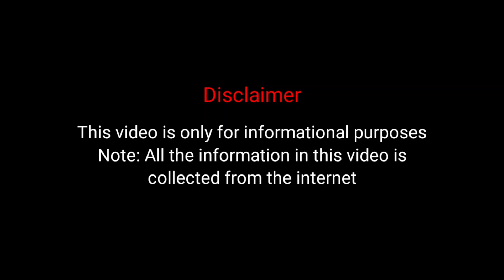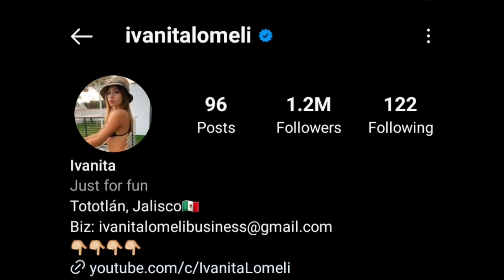Lucas Dobre(Lucas and Marcus) Vs Ivanita Lomeli Lifestyle Comparison | Biography